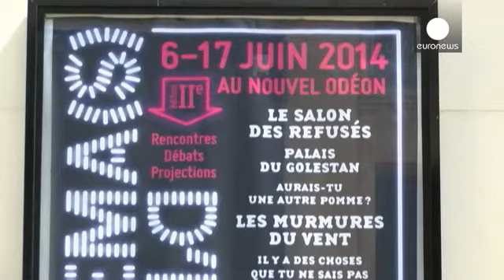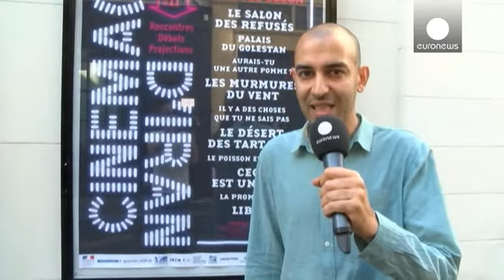Pour en finir avec les clichés sur les "films iraniens" - cinema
Le cinéma ou plutôt les cinémas d'Iran se sont installés à Paris pour la deuxième édition de leur festival. Dans le cinquième arrondissement, le Nouvel Odéon a projeté une large variété de films réalisés par des iraniens, du documentaire à la fiction en passant par l'animation.

Bamchade Pourvali est le codirecteur du Festival : "Le festival s'appelle cinéma(s) d'Iran avec un S entre parenthèses puisque notre idée en fait depuis le début c'était de montrer la production iranienne aussi bien à l...